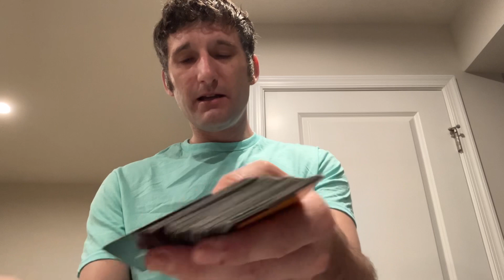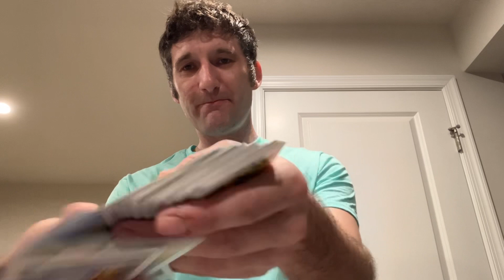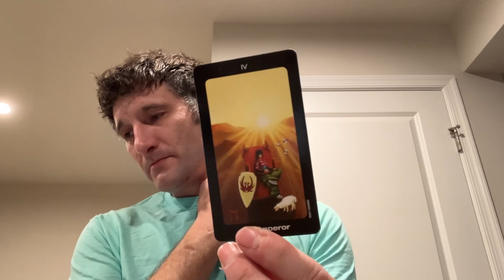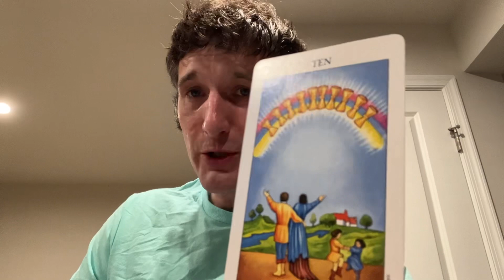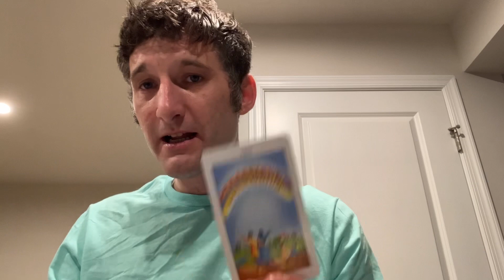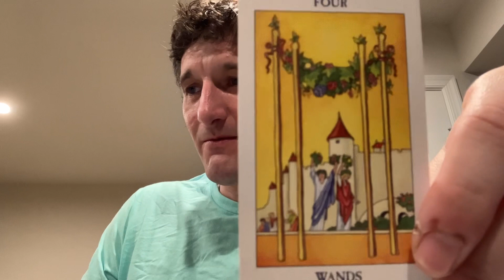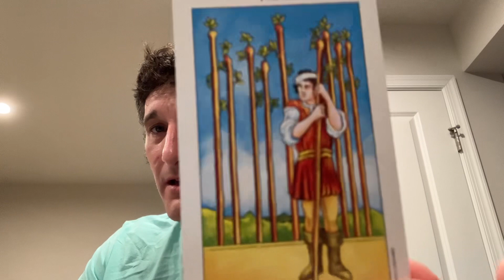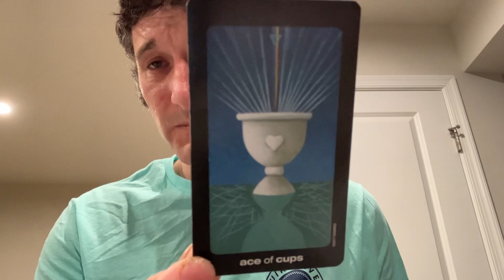Unicorn Report 🦄 [Feminines] Aug 22 - Aug 28 .. Zebras Close By ☯️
All Signs
Holy Spirit
Guardian Angels
Heaven on earth
Heaven within